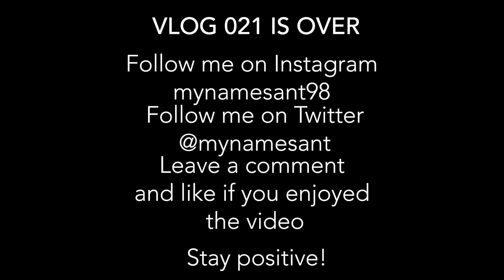When I went to some classes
Hey guys. It's been a while again, but I'm back. Today I go to some classes and read a textbook.